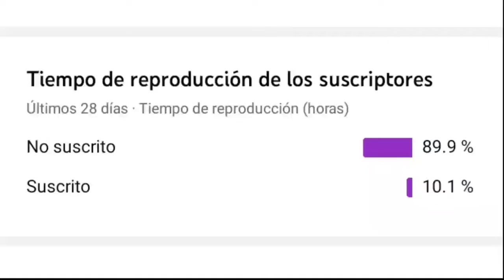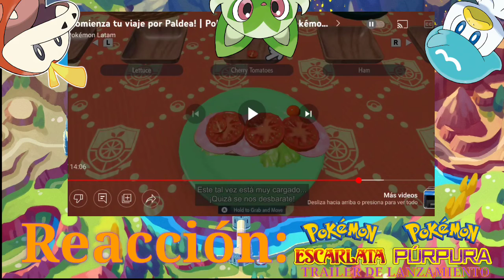¡BIENVENIDO A PALDEA! Reacción: Pokémon Escarlata y Púrpura Trailer de Lanzamiento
Hola, antes que nada una pequeña disculpa por la demora 😅 lo que pasa esque el dia que salio este trailer también salio el de la peli de Mario (Reacción ya disponible) y pues no queria spamear videos jeje y ayer se me fue el tiempo planificando el siguiente video pero bueno jeje.

Espero que les guste esta reacción, la cual posiblemente sea la ultima sobre este juego (Sin contar los posibles DLC) y ya sin nada mas que decir, ¡Chaoo!

Canal secundario: @ELZAIKO70GAMER